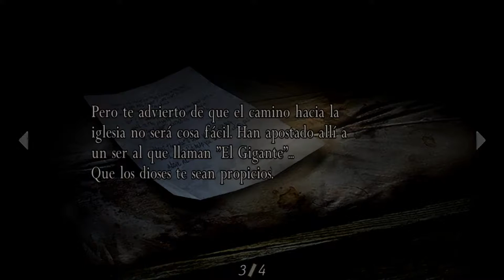Residen Evil 4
Resident evil pro player